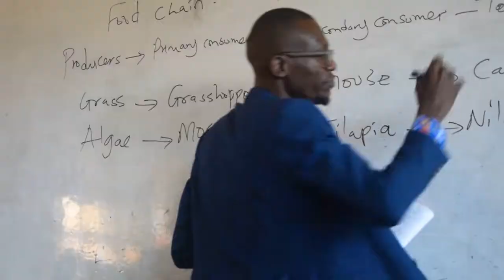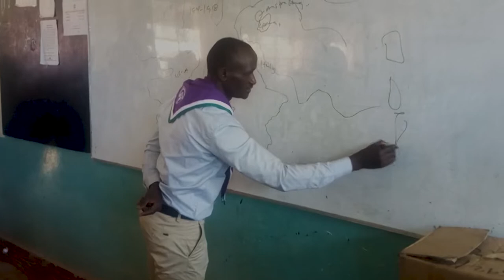KETEPA MUSIC x KASPA K | KARIBU UGENYA~TABIA ZA WAKENYA COVER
Produced By: Vhinney Bhai